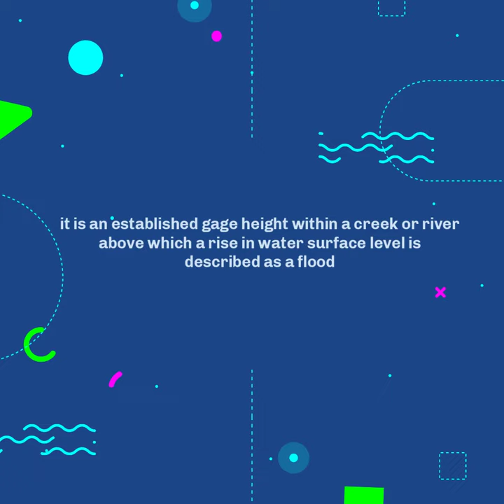Water School—Flood Stage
Flood stage can be a confusing term but learning what it means can be helpful during times of heavy rain! Let’s break it down.